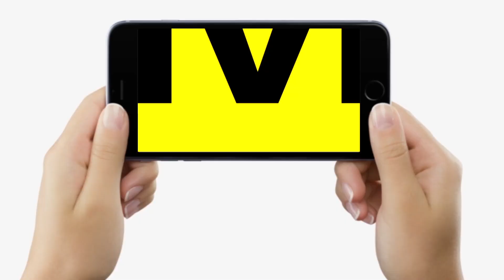Bihar में हो रहा गजब खेल, करोड़ों के काले धन के साथ पकड़े गए Officer को मिल गया है बड़ा Post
Bihar में हो रहा गजब खेल, करोड़ों के काले धन के साथ पकड़े गए Officer को मिल गया है बड़ा Post | Bihar News | LiveCities